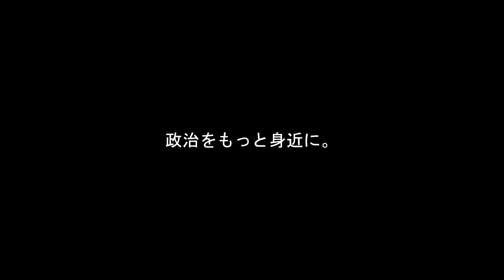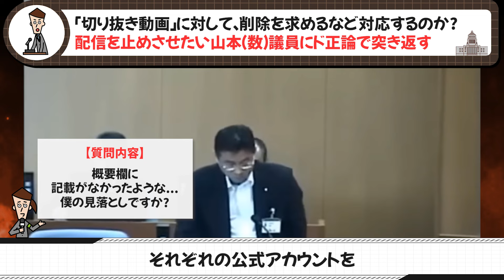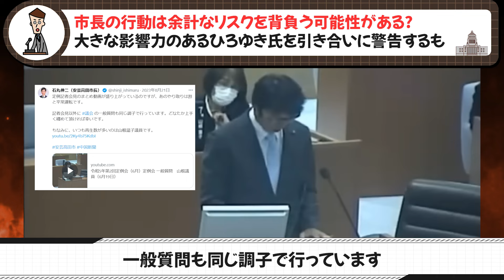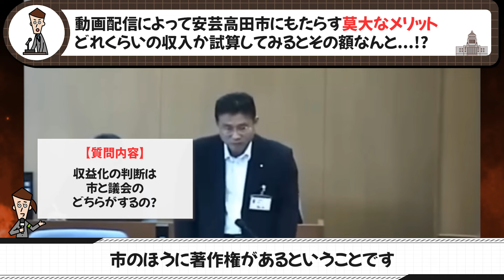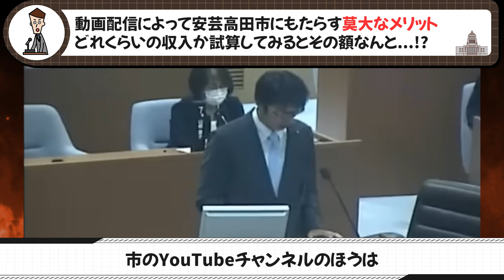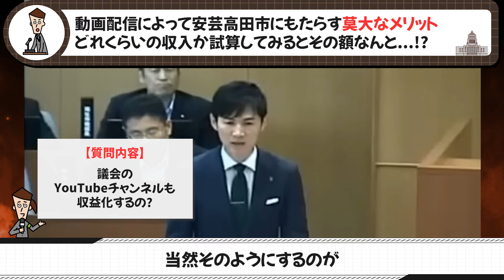【責任転嫁するな！】自分の発言に責任持てよ！『切り抜き動画』にビビった山本数博議員をはじめ清志会メンバーを石丸市長が一蹴する！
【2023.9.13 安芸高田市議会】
石丸伸二(安芸高田市市長)が、日本中に大きな影響を与えた安芸高田市議会の『切り抜き動画』について見解を述べる。

先日の議会で、『切り抜き動画』の反響にビビってしまった山本数博議員をはじめ清志会メンバーを一蹴する。

『切り抜き動画』を削除要請するのか？公認とするのか？
市または石丸市長として、どのような判断を下したのか。

【目次】
00:00 今回の見どころ
00:23 切り抜き動画について
07:08 むしろ歓迎しよう
10:45 リスクを背負う可能性も...
13:43 市に莫大なメリット